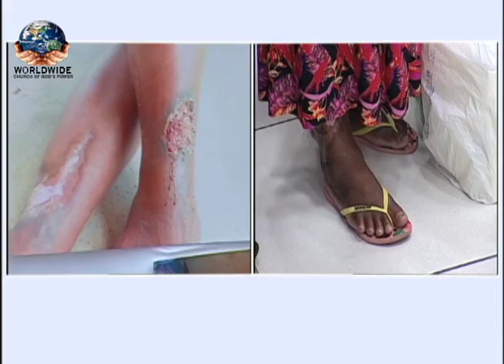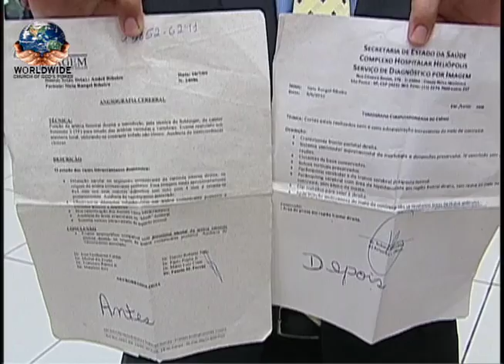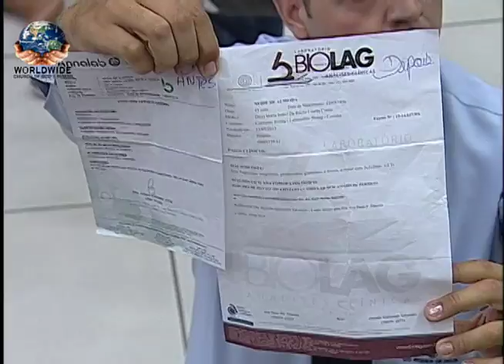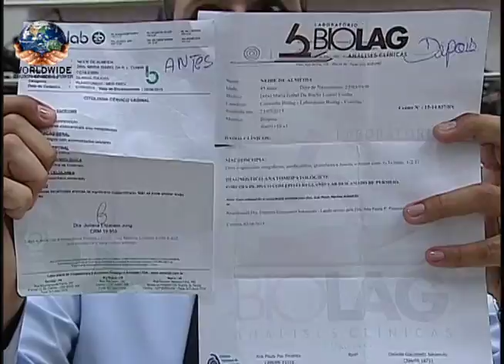Miracle - AP Valdemiro